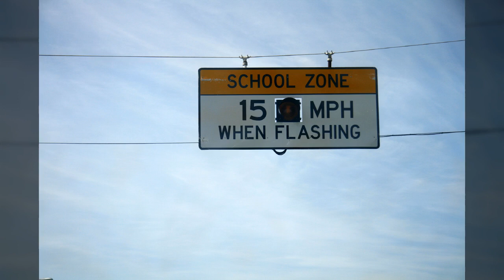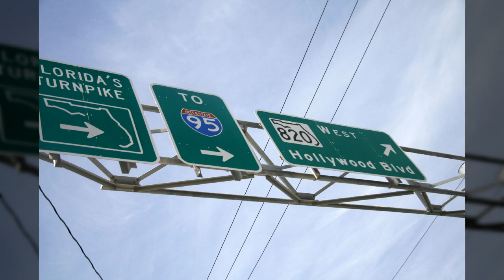미국 마이애미3